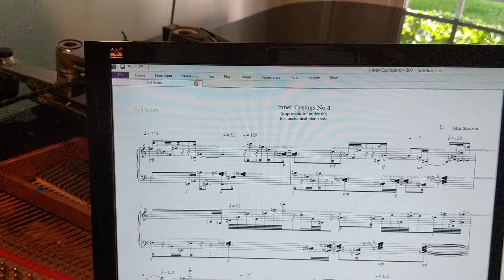"Inner Casings 4" (improvisatore under 60) - Starosta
The making of "Inner Casings" (improvisatore under 60) was composed for mechanical piano solo.
Composed and programmed by John Starosta in 2018.
Performed on Steinway model 601514